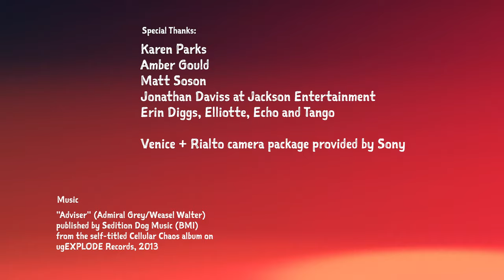BELOW | Horror Short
A one-shot, first-person thriller with a twist. Join us under the bed.

Written and Directed by Chance Muehleck

Produced by Melanie S. Armer

Associate Producer: Brandon Alan Smith

Mother: Robin Reed
Father: David Folwell
Girl: Reese Gould

Monster: Brandon Alan Smith
Girl's Body Double: Rachel Rath

Cinematographer: Corey Parsons
Production Designer: Melanie S. Armer

Editor: Chi K. In
1st Assistant Camera: Ryan Schultz

Gaffer: Chi K. In
Location Sound: Mikey Schmitt
FX Makeup: Alex Pahl Skinner

Wardrobe: Susan Dean

Production Assistant: Kevin Marron
Post Sound Design/Mix: Kevin Dippold

Music: "Adviser" (Admiral Grey/Weasel Walter) published by Sedition Dog Music (BMI)

Special Thanks: Karen Parks, Amber Gould, Matt Soson, Jonathan Daviss at Jackson Entertainment, Erin Diggs, Elliotte, Echo & Tango

Venice + Rialto camera package provided by Sony